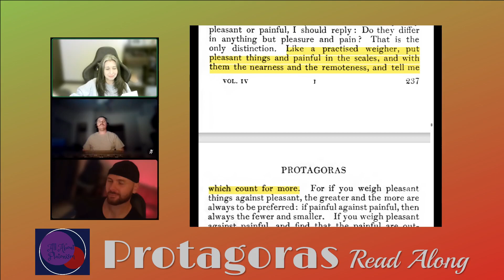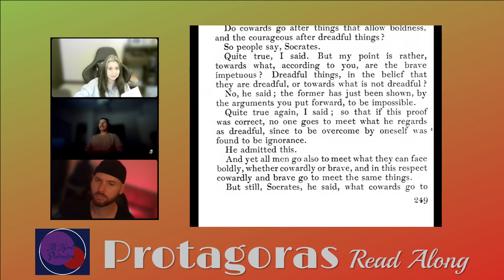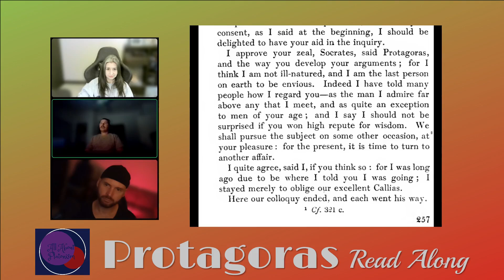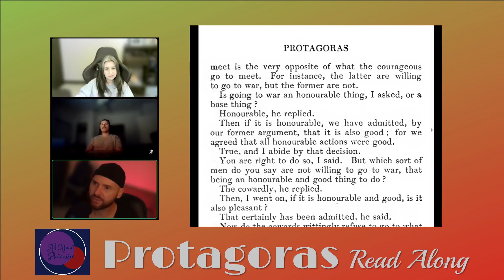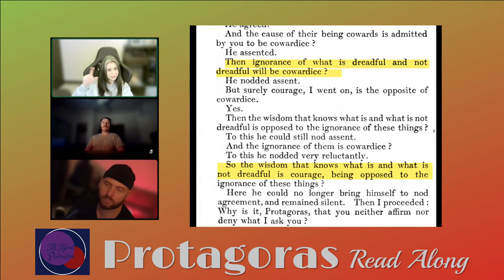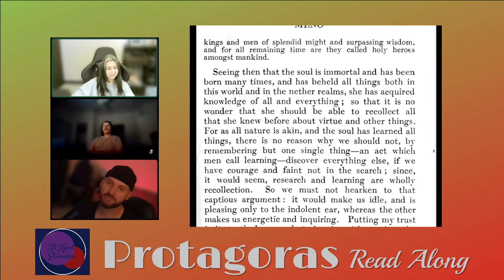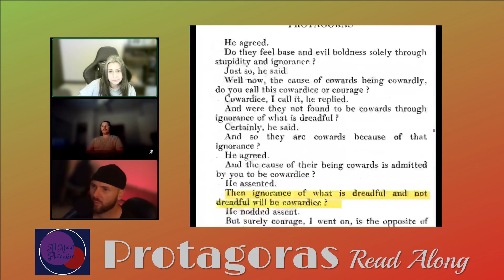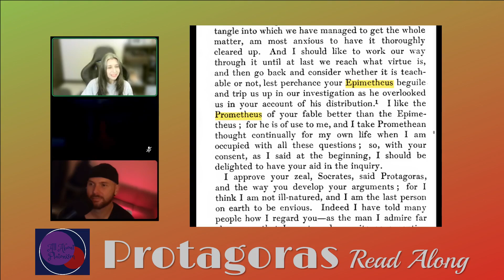All About Platonism/Protagoras 358a~362a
We are using the Walter Lamb translation.

From next week, we will be reading Charmides. Again, the Walter Lamb translation. For a PDF

Also available through Amazon UK (outside North America only):